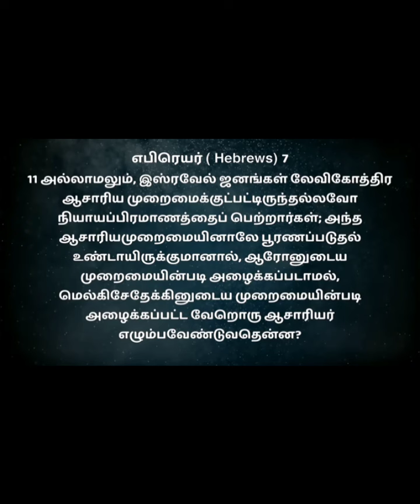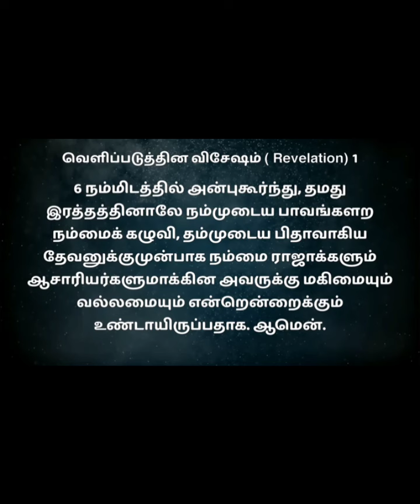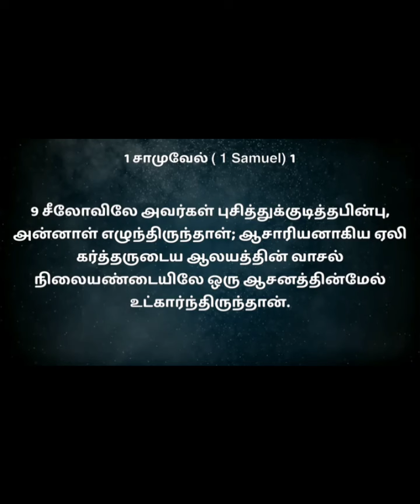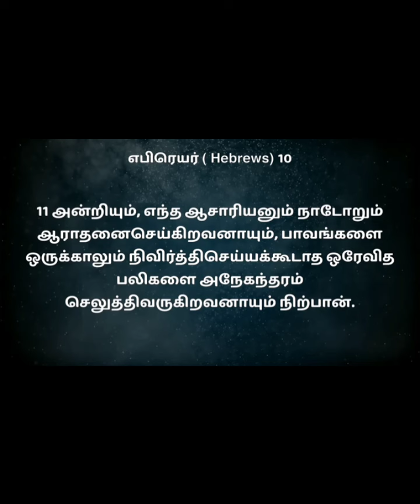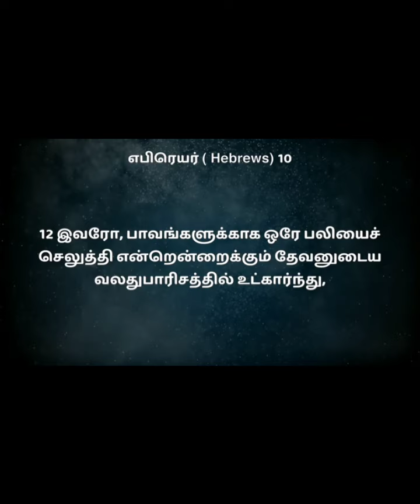|| தாவீதின் கூடாரம் என்பது நம்மை குறிக்கிறது || BRO.MD JEGAN||